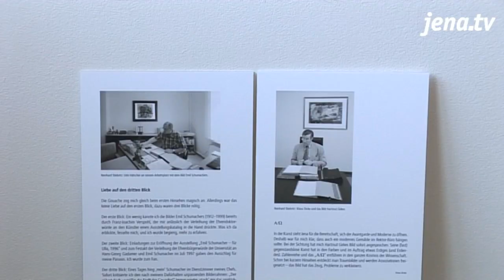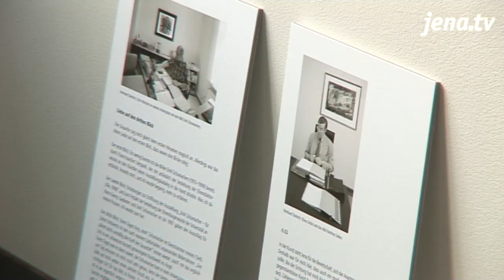Ausstellung: Der Jenaer Kunstverein präsentiert Uni-Kunstwerke der besonderen Art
Die Jenaer Universität hat in ihrer über 450-jährigen Geschichte zahlreiche Kunstwerke gesammelt. Diese Werke schmücken nicht nur die Museen und zahlreiche Flure der Universität, sie hängen teilweise auch in den Büros der Professoren. Einblicke in diese „nicht-öffentlichen" Kunstwerke, ihre „Besitzer" und warum gerade diese  Stücke ausgewählt wurden gewährt eine neue Ausstellung im Jenaer Kunstverein.